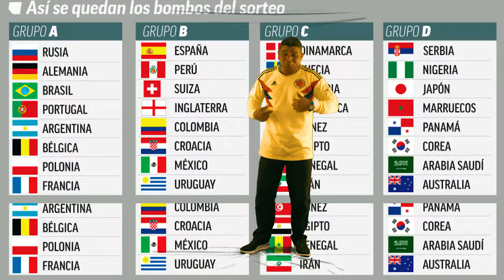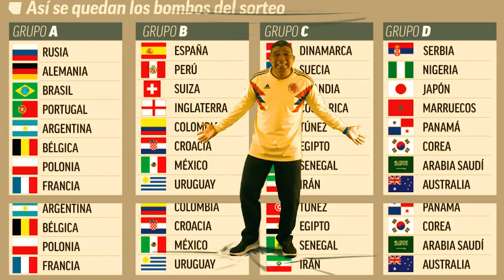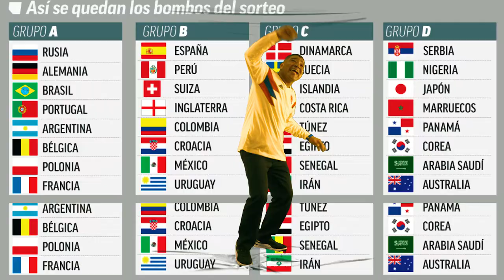Rusia 2018 - Pedro Rodríguez Fonseca - Esta Copa es Mia - Mundial - Futbol - Copa Mundo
Rusia 2018 - Pedro Rodríguez Fonseca  - Esta Copa es Mia  - Mundial - Futbol - Copa Mundo - Goles - Selecciones

Este es un homenaje a las 32 selecciones que asistirán a la copa mundial de la fifa Rusia 2018